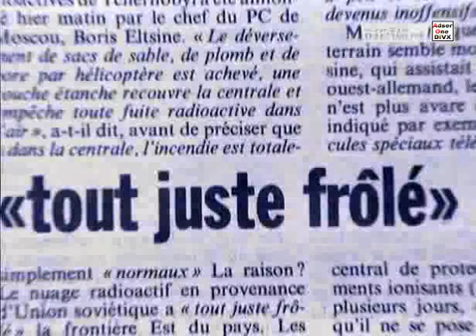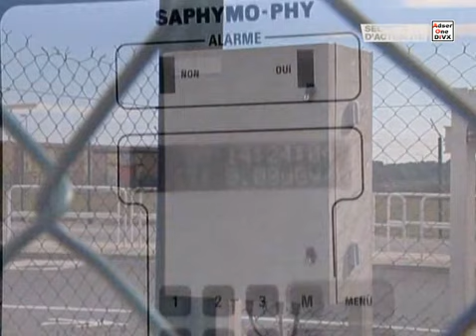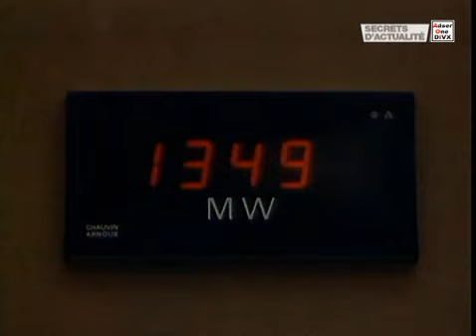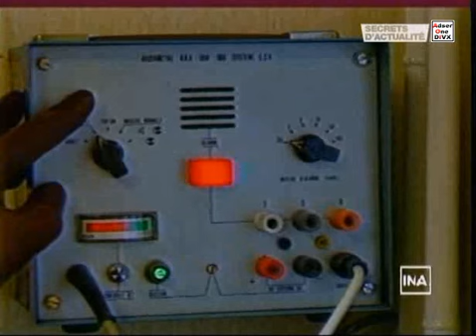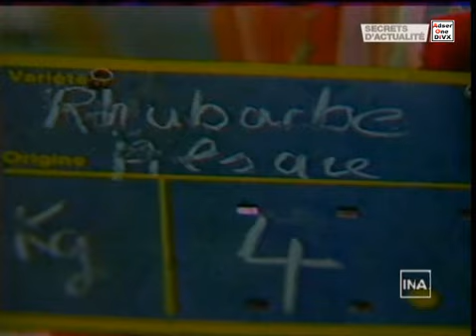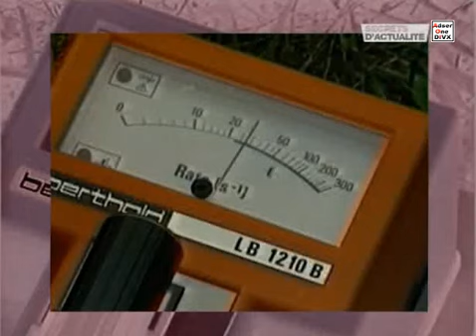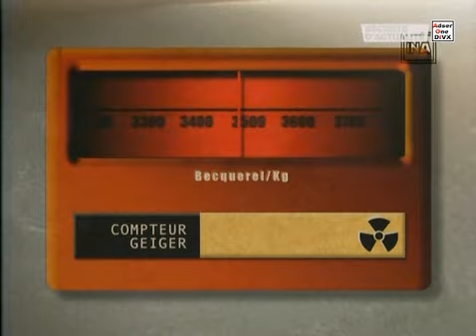CATASTROPHE - TCHERNOBYL - 19 ANS - (22 MAI 2005)